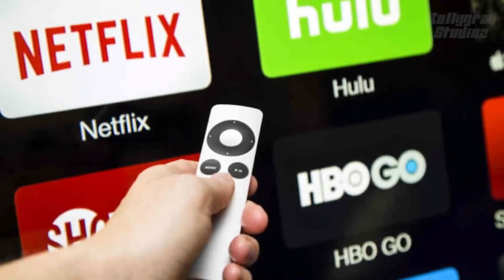KGF 3 | 30 Interesting Facts | Yash | Srinidhi Shetty | Raveena Tandon | Prashanth Neel |Prakash Raj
KGF CHAPTER 2 - सबसे महंगी OTT डील?

Recent News- OTT प्लेटफॉर्म पर तहलका मचाएगी KGF 2, मेकर्स ने इतने करोड़ों की डील के बाद बेचे राइट्स

Key Questions-
0:00 Intro
0:31 kya Kgf Chapter k liye hui hai OTT ki aab tak ki sabse mehngi deal?
0:36 kitne Crore m bike Rights?
0:38 kab release hogi KGFchapter 2 OTT par?
0:41 kaise Aamir Khan ko peeche choda KGF N?

KGF: Chapter 2:  कन्नड़ फिल्म KGF 2 आए दिन नए नए कीर्तिमान स्थापित कर रही है. 14 अप्रैल को रिलीज हुई इस फिल्म ने हर दिन कोई ना कोई रिकॉर्ड अपने नाम किया है. अब इस लिस्ट में एक और रिकॉर्ड जुड़ गया है. जी हां, KGF 2 के ओटीटी राइट्स को लेकर खबरें आ रही हैं कि इसे रिकॉर्ड अमाउंट पर एक ओटीटी प्लेटफॉर्म ने ख़रीदा है.

मीडिया रिपोर्ट्स के मुताबिक, फिल्म के ओटीटी राइट्स 320 करोड़ रुपये में बेचे गए हैं. फिल्म 27 मई के बाद से ओटीटी पर स्ट्रीमिंग के लिए उपलब्ध होगी. इस डील के बाद तय है कि फैन्स बड़े पर्दे पर रॉकी भाई के जलवे देखने के बाद अब अपनी मिनी स्क्रीन पर फिल्म का मजा उठा पाएंगे. आपको बता दें कि KGF 2 चौथी सबसे ज्यादा कमाई करने वाली फिल्म है जिसने अब तक 1000 करोड़ से ज्यादा की कमाई कर ली है.

KGF कन्नड़ फिल्म इंडस्ट्री की सबसे ज्यादा कमाने वाली एकमात्र फिल्म है. इससे पहले कोई भी फिल्म 1000 करोड़ के आंकड़े को नहीं छू पाई. KGF चैप्टर 2 ने रिलीज होते ही सक्सेस के झंडे गाड़ दिए थे जब उसने पहले वीकेंड में ही 552 करोड़ की रिकॉर्ड कमाई की थी. फिल्म का बजट 100 करोड़ रुपये था और 1000 करोड़ के पार जा चुका कलेक्शन अब भी जारी है.

आपको बता दें कि फिल्म में यश ने रॉकी की मुख्य भूमिका निभाई है. इसमें श्रीनिधि शेट्टी, संजय दत्त, रवीना टंडन, अर्चना जोइस और प्रकाश राज अहम् भूमिका में हैं. फिल्म के डायरेक्टर प्रशांत नील हैं. फिल्म का पहला पार्ट 2018 में रिलीज हुआ था. फिल्म सुपरहिट रही थी.

यह फिल्म 2018 की फिल्म केजीएफ: चैप्टर 1 का सीक्वल है। सत्तर के दशक में स्थापित कोलार गोल्ड फील्ड्स में पावर डायनामिक्स पर आधारित एक्शन ड्रामा फिल्म ने निश्चित रूप से दर्शकों को आकर्षित किया है। 100 करोड़ रुपये के बजट पर बनी, केजीएफ: चैप्टर 2 में श्रीनिधि शेट्टी, संजय दत्त, रवीना टंडन, अर्चना जोइस और प्रकाश राज भी प्रमुख भूमिकाओं में हैं। यह फिल्म अब तक की सबसे महंगी कन्नड़ फिल्म भी है।

बुधवार को ट्रेड एनालिस्ट रमेश बाला और तरण आदर्श ने ट्वीट किया कि केजीएफ 2 अब रिकॉर्ड बॉक्स ऑफिस कलेक्शन करने वाली दूसरी “हिंदी” फिल्म बन गई है। फिल्म ने आमिर खान की 2016 की स्पोर्ट्स ड्रामा दंगल को पछाड़ दिया है, जिसने बॉक्स ऑफिस पर अपने 387.38 करोड़ रुपये के आजीवन संग्रह को पीछे छोड़ दिया है।

Must watch -

A+W=SONIKA
E=HRITHIK
GD Abhi
Thumbnail - सबसे महंगी OTT डील?